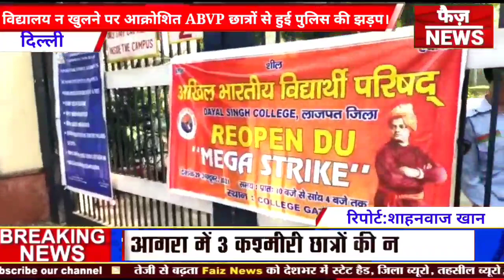विद्यालय न खुलने पर आक्रोशित ABVP छात्रों से हुई पुलिस की झड़प।